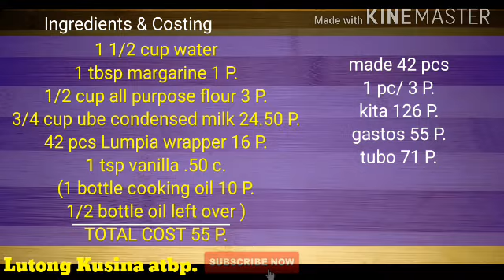PAANO GUMAWA NG Pang-negosyo UBE PASTE Turon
Lutong Kusina atbp.

Watch full videos for the recipe & Procedure

Comment Lang Po Kayo Ng inyong reaction

INGREDIENTS:
1 1/2 cup water
1 tbsp margarine
1/2 cup all purpose flour
3/4 cup ube condensed milk
1 tsp vanilla
42 pcs Lumpia wRapper
1 bottle cooking oil

ENJOY COOKING